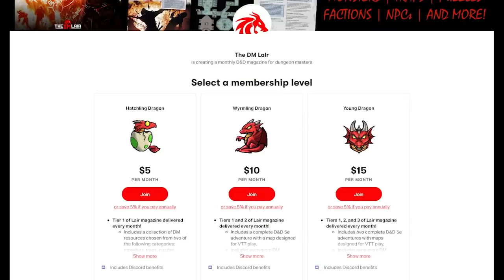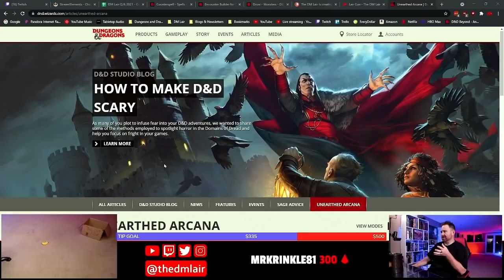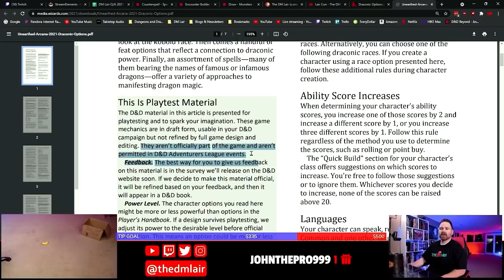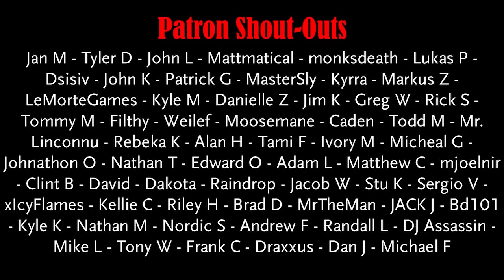My D&D Player Won't Stop Arguing with Me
𝐋𝐚𝐢𝐫 𝐌𝐚𝐠𝐚𝐳𝐢𝐧𝐞 - Reduce prep time and improve your games with this monthly D&D magazine

What should a dungeon master do when their D&D player won't stop arguing with them? You know, the RPG who wants to discuss and debate a thing and just won't let it go. Today I discuss how a game master should handle it when a player continues to argue and debate them on a thing.

𝐓𝐡𝐞 𝐃𝐌 𝐋𝐚𝐢𝐫 𝐒𝐭𝐨𝐫𝐞 - Get back issues of Lair Magazine, map packs, 5e adventures, and other DM resources
𝐊𝐈𝐂𝐊𝐒𝐓𝐀𝐑𝐓𝐄𝐑 - Order my level 1 to 5 adventure module, Into the Fey,